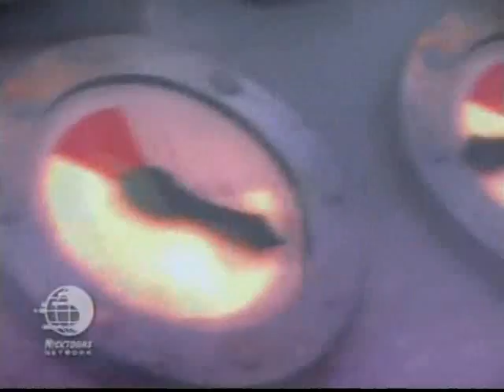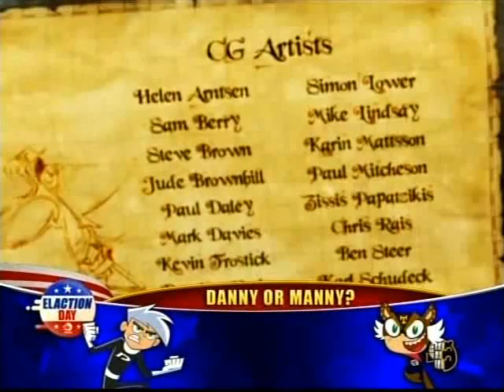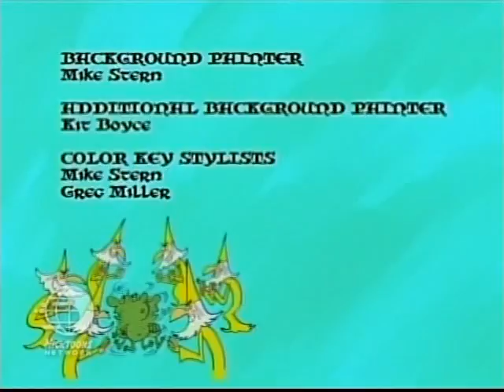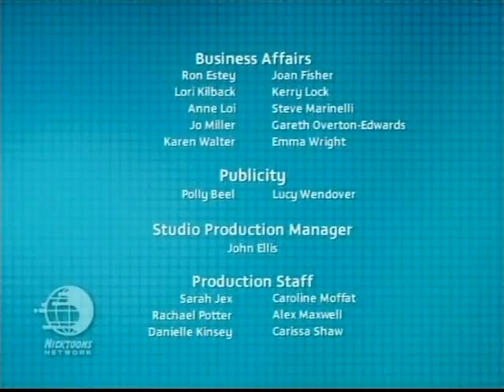Shorts in a Bunch - Episode 6 (Full)